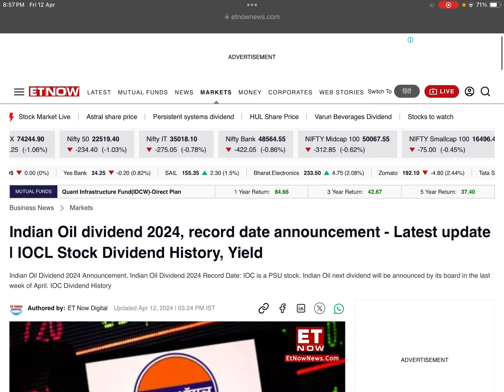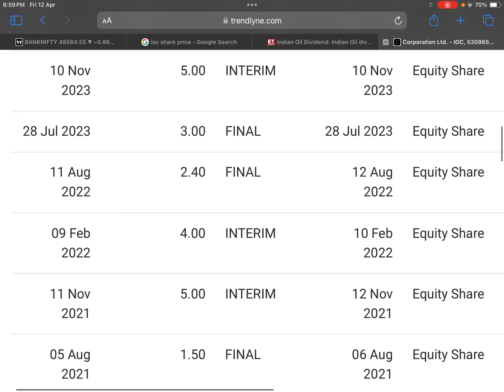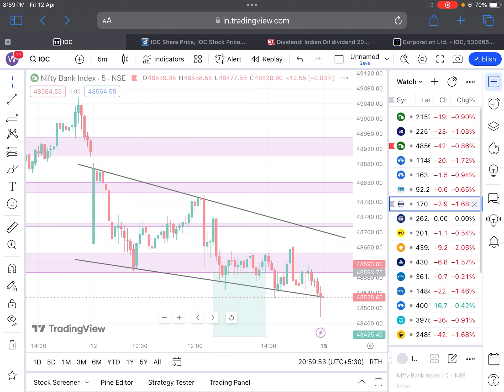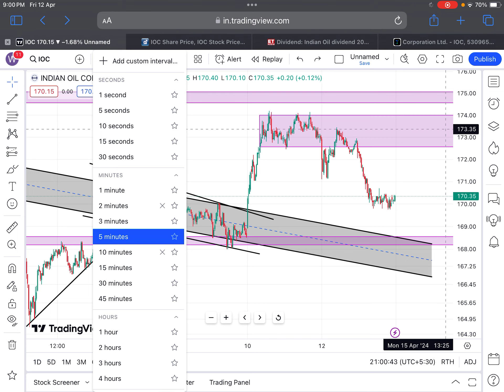IOC : डिवीडेंड🎉30 APRIL बड़ी मीटिंग🔴IOC SHARE NEWS TODAY 🔴IOC DIVIDEND🔴SHARES LATEST NEWS TODAY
Tags.

PFC Ltd. Share Dividend News
REC Ltd. Share Bonus News
PFC Ltd. Share Target

PFC SHARE UPCOMING TARGET
PFC SHARE ANALYSIS
PFC IMP LEVELS
PFC SHARE DIVIDEND NEWS
PFC DIVIDEND
PFC SHARE
PFC PROJECTS
PFC Q3 RESULT 2023
PFC Q3 NEWS
PFC DIVIDEND 2024

SHARE NEWS
BONUS STOCK